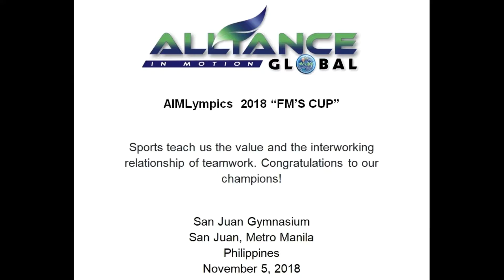AIMLympics 2018 “FM’S CUP”_part 1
San Juan Gymnasium
San Juan, Metro Manila
Philippines